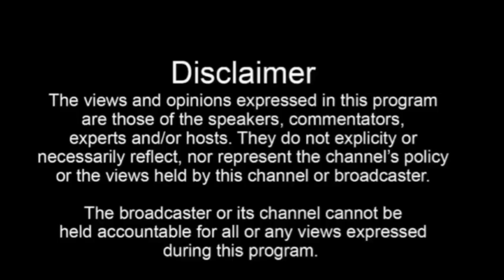ਬਾਉ ਲਾਲ ਨੂੰ ਸਟੇਟ ਐਸ ਸੀ ਸੈਲ ਦਾ ਕੋਆਰਡੀਨੇਟਰ ਬਣਾਉਣ ਤੇ ਕਾਂਗਰਸ ਦੇ ਵਰਕਰਾਂ ਨੇ ਕੀਤਾ ਖੁਸ਼ੀ ਦਾ ਪ੍ਰਗਟਾਵਾ।